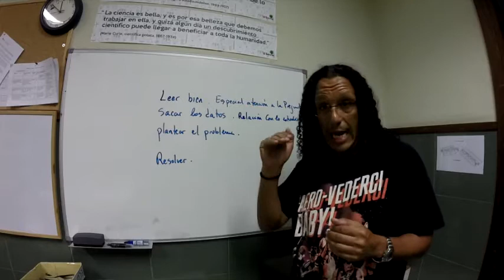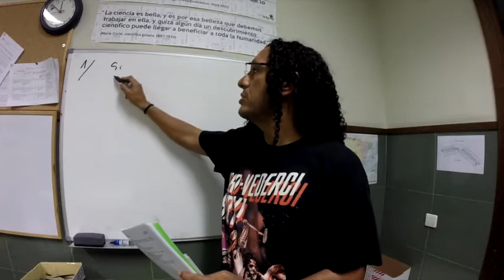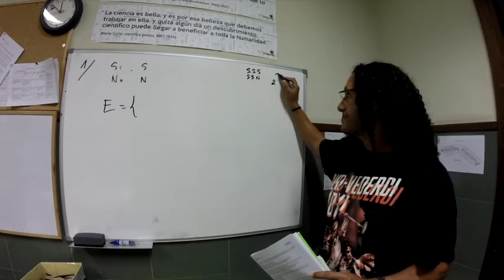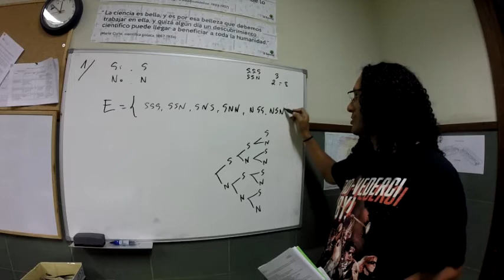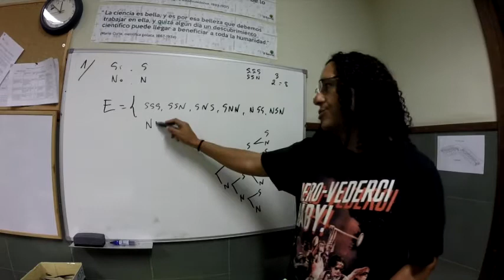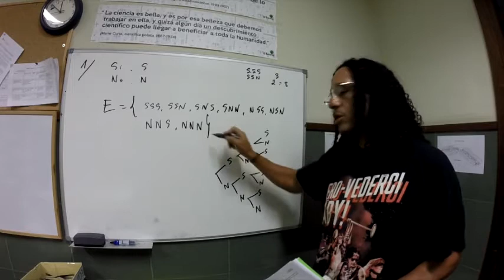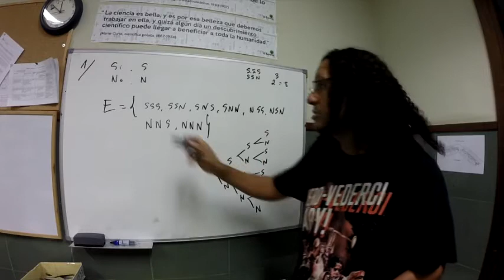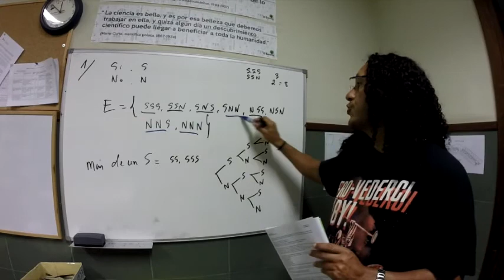Probabilidad. Sucesos. Problema 1.